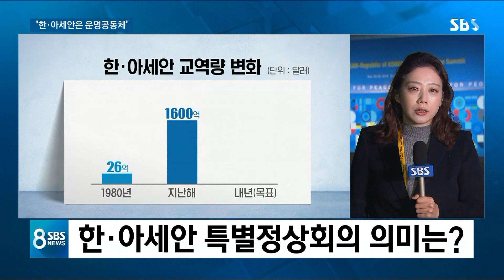특별정상회의 개막…문재인 대통령 "한국·아세안은 운명 공동체" / SBS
한국과 아세안 특별정상회의가 오늘(25일) 막을 올렸습니다. 회의가 열리고 있는 부산에 저희 취재기자 나가 있습니다.
정유미 기자, 지금 시간이 8시 반이 지났는데 아직 환영 만찬을 하고 있나요?